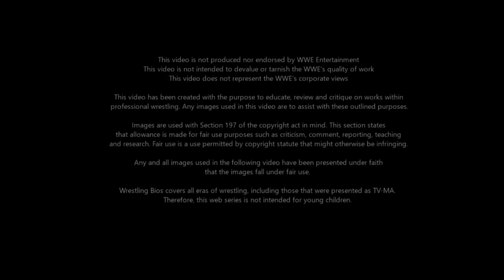Raw vs Nitro "Reliving The War": Episode 64 - December 30th 1996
Reliving The War takes a look at the WWF vs WCW / Raw vs Nitro Monday Night Wars that took place in during the mid to late 90's and early 2000's. With WWF Raw airing on the USA Network and WCW Nitro broadcasting live on TNT at the same time, fans had to choose which wrestling show they would watch, and this series takes a look at what was on both channels while comparing every match, promo and segment of the Monday Night Wars.

It's the night after Starrcade 1996 and Hollywood Hogan is telling everyone that he beat Roddy Piper at the Pay Per View. Piper shows up at the end of Nitro to confront Hogan, but it turns out that this may be the last time we see the Hot Rod for some time. The Giant decides to talk to Hulk in regards to his WCW Championship match, and problems arise within the nWo when Hollywood tries to avoid facing Giant. Elsewhere in the show, Dean Malenko takes on Rey Mysterio and Glacier has a match against Disco Inferno.

Over on the WWF channel, Shawn Michaels and Bret Hart step into the ring for an interview with Jim Ross. Bret Hart let's HBK know how he truly feels, and Shawn reveals to the world that Bret isn't this big role model that he claims to be. Triple H vs Flash Funk and Goldust vs Jerry Lawler are also featured on Raw, and we also see Stone Cold Steve Austin teaming with Faarooq.

00:00 - First 60 minutes of Nitro
05:06 - Austin & Faarooq vs Vega & James
09:50 - Glacier vs Disco Inferno
11:50 - HHH vs Flash Funk / Jericho vs Benoit
17:26 - Bret Hart & Shawn Michaels Interview
21:06 - Dean Malenko vs Rey Mysterio Jr.
24:32 - Main Events
30:23 - Final Results